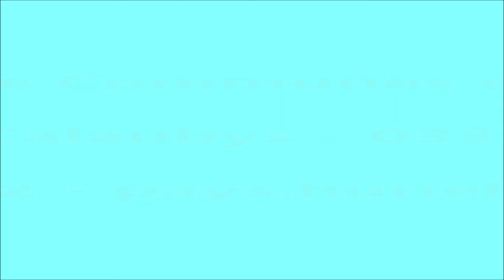Anim'été 2018 - Tir sportif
Un stage d'une semaine pour découvrir le tir sportif au pistolet et carabine à air comprimé à 10m dans un stand et en toute sécurité